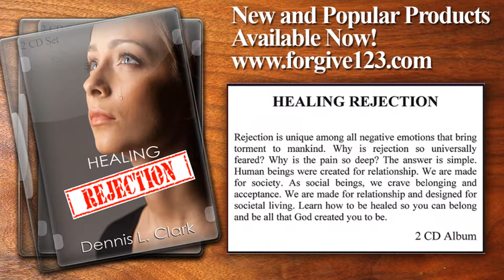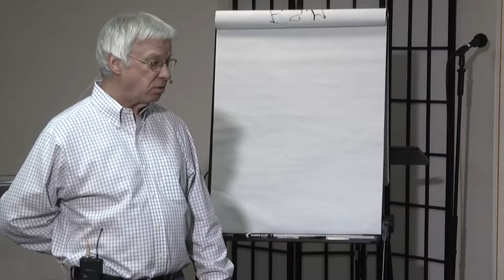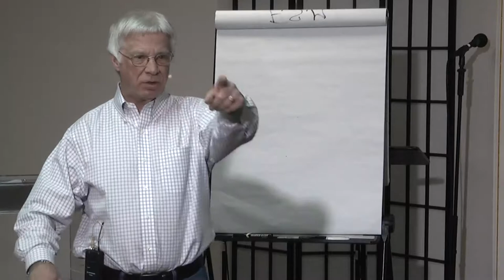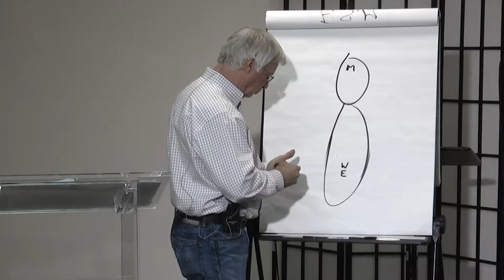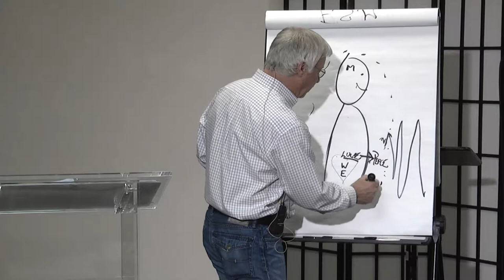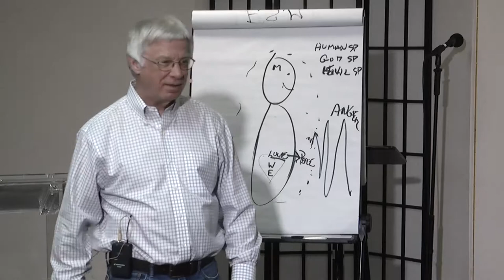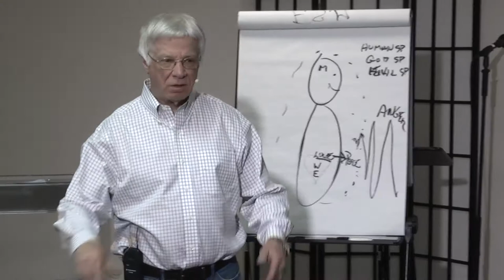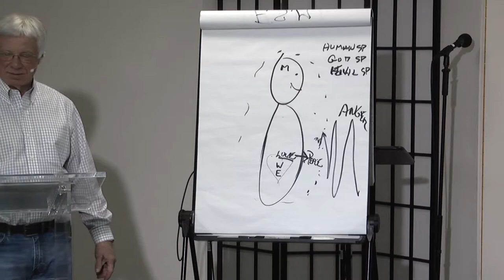Questions and Answers